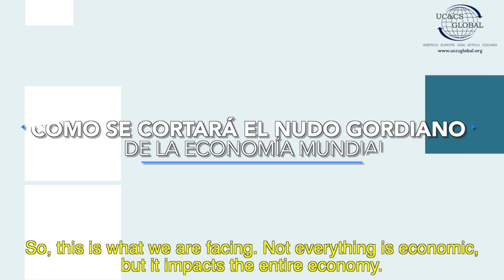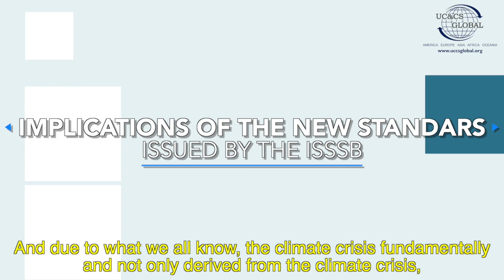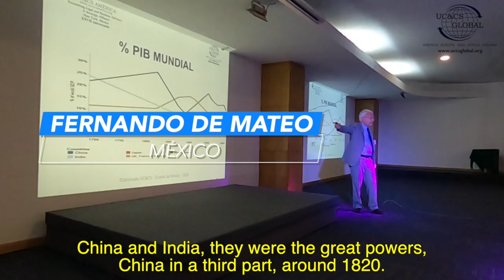Memories of the XXIII World Conference of Partners of UC&CS America and UC&CS Global.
Memories of the XXIII World Conference of Partners of UC&CS America and UC&CS Global held from September 19 to 27, 2022 in Mexico City virtually and in person.